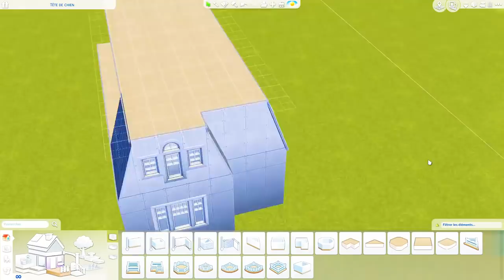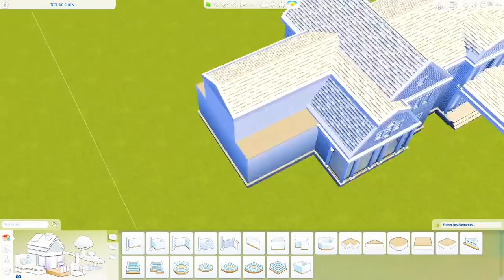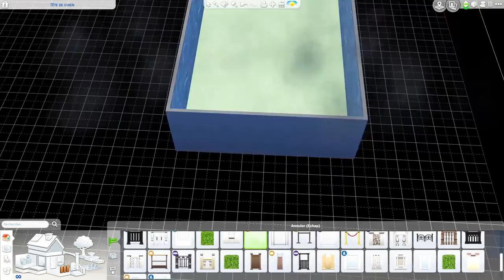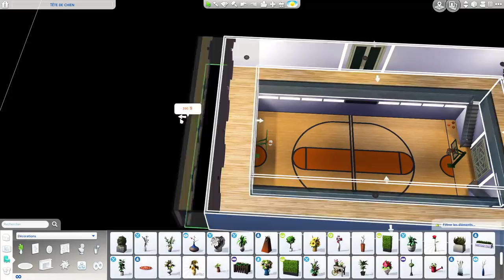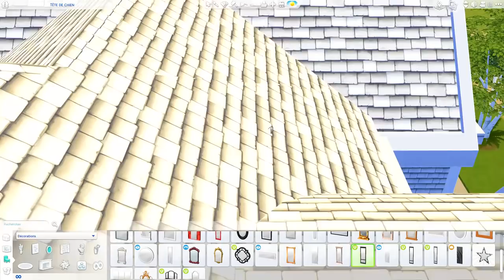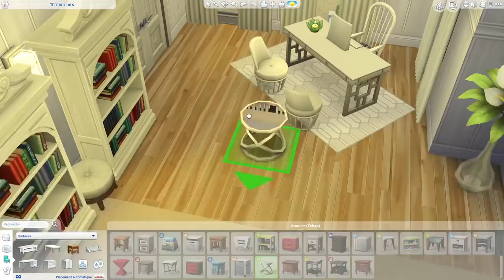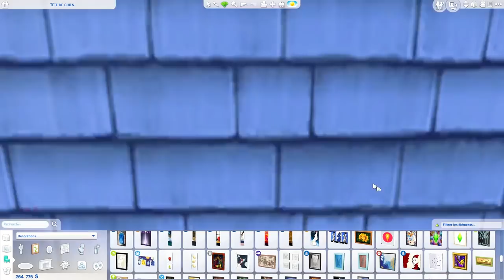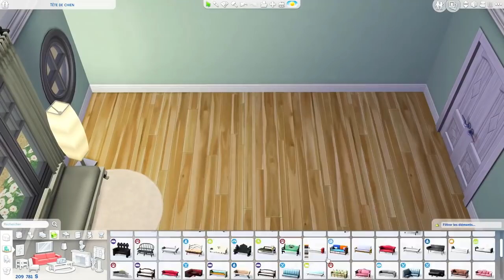The Sims 4 Speed Build - Goose Cove Estate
The Sims 4 Speed Build - Goose Cove Estate ┋SIMARCHITECTURE

In this spectacular mega-mansion, you will find everything you need: 2 dining rooms, 7 bedrooms, 9 bathrooms, 2 pools, a movie theater, a basketball court and even bowling alleys!

⊙ Who is SIMARCHITECTURE?

Antoine here for Simarchitecture! I'm a Simmer for now more than 10 years. I belong to these Simmers who only build and never actually play with the Sims. On this channel, you'll discover buildings of all types and from many different times.

⊙ Where to find SIMARCHITECTURE?